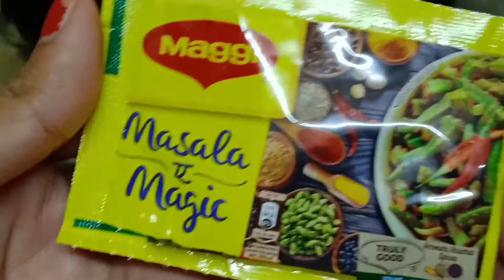Tawa pulao recipe😋/mumbai style tawa pulao/easy to make at home/yummy food/tawa pulao/Cookwithlatha😍